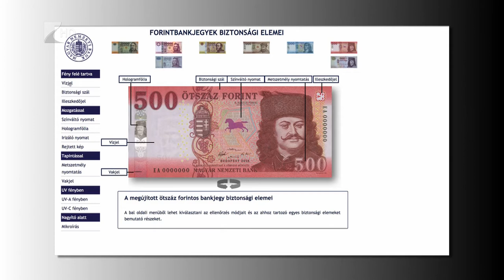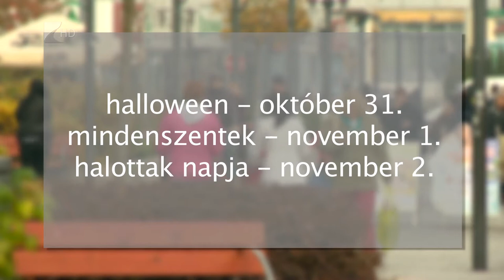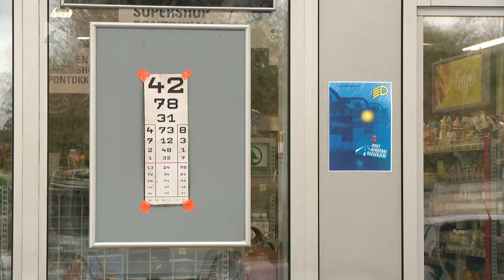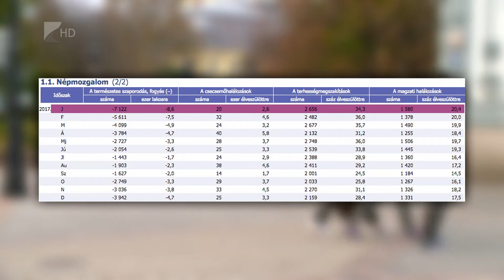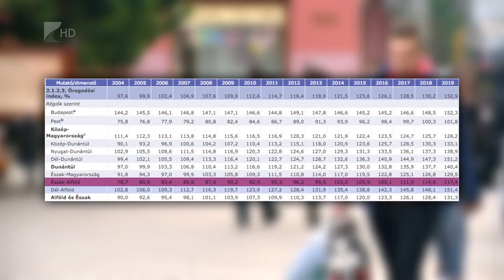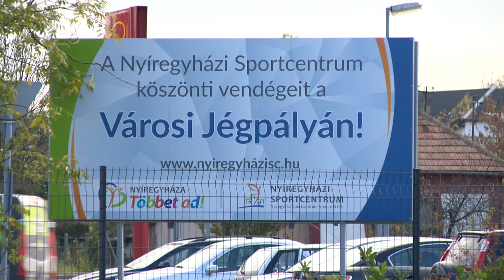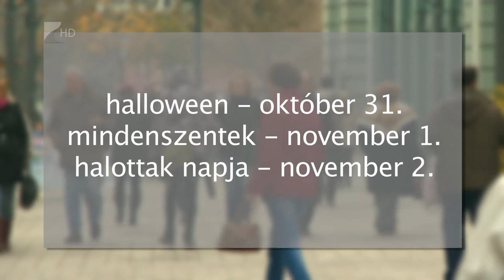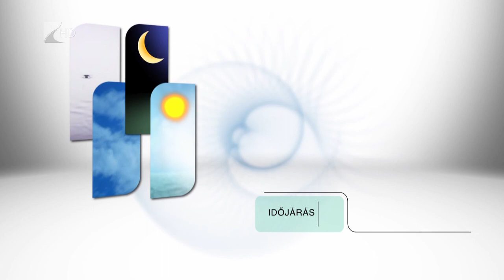Híradó 2019.10.31. - Kölcsey Tv